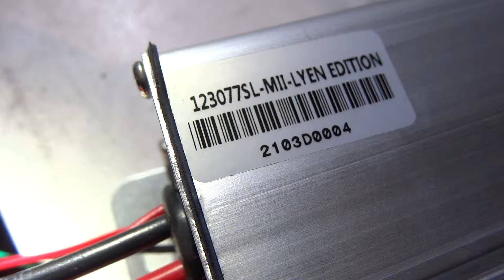Miroslaw B 's 12FET 3077 Sensorless Lyen Controller Test Run